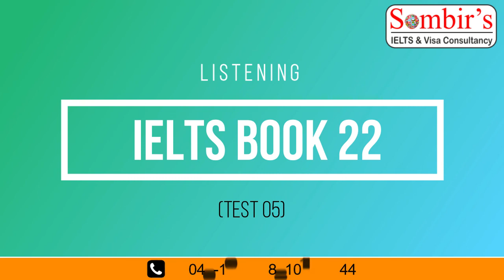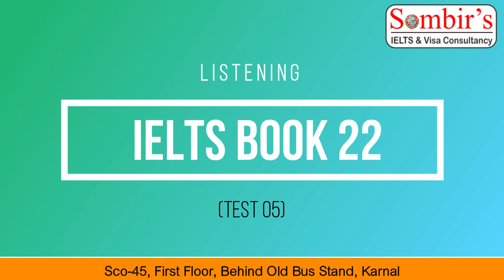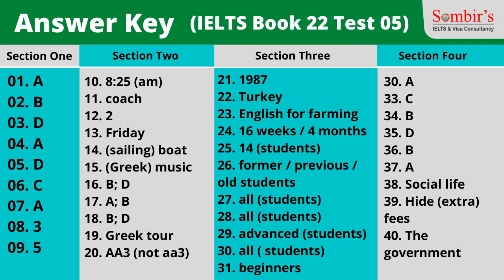IELTS Book 22 | Test 05 | Listening | Sombir's Visa Consultancy